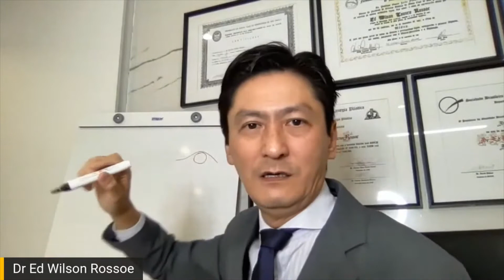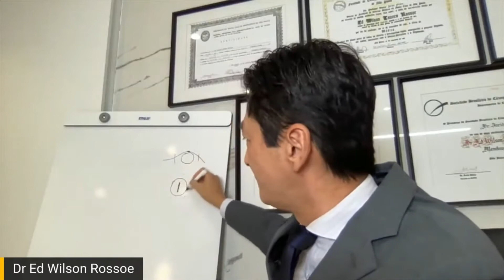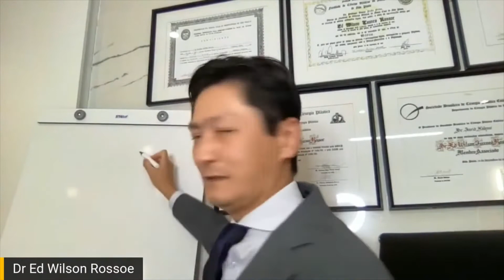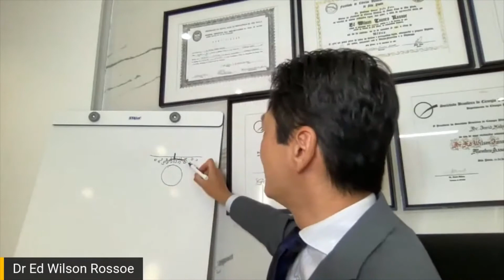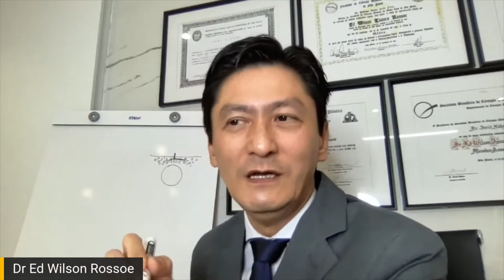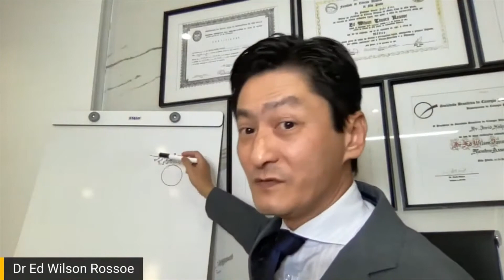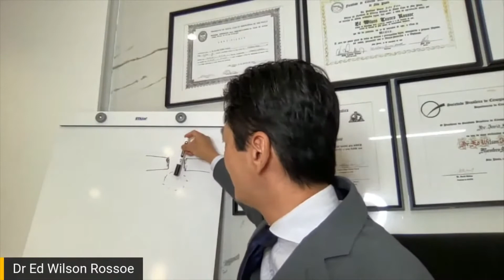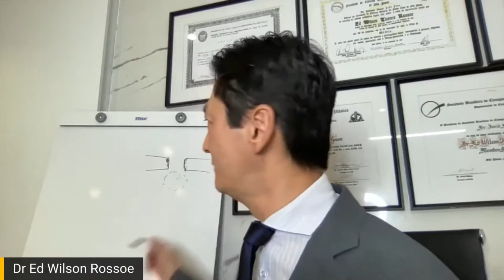EXÉRESE DE LIPOMA SATISFEITO COM SUA TÉCNICA? | DR ED WILSON ROSSOE | CIRURGIA DERMATOLÓGICA